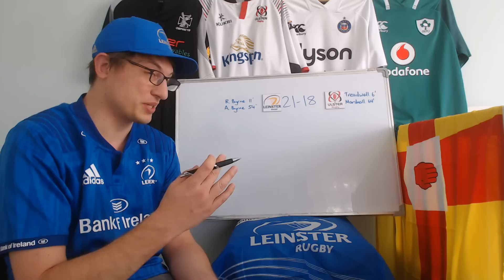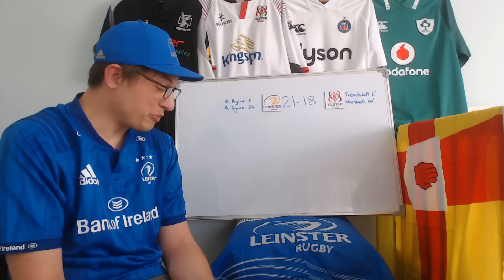Reviewing Leinster v Ulster - Champions Cup Quarter Final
A look back at the Quarter Final between Leinster and Ulster in the Heineken Champions Cup